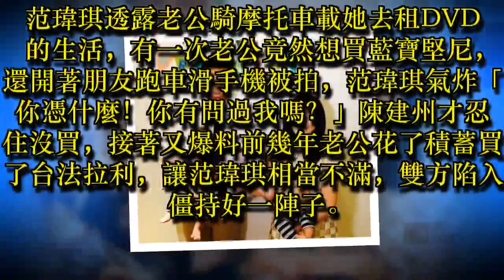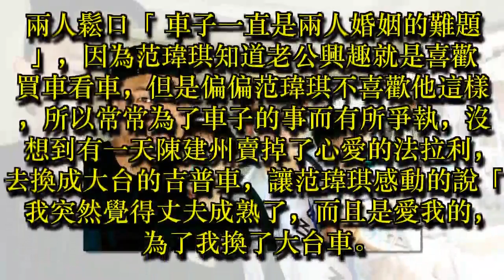陳建州「拿積蓄買法拉利」氣炸范瑋琪！一度陷僵持「痛曝婚姻難題」以後不想再管他！